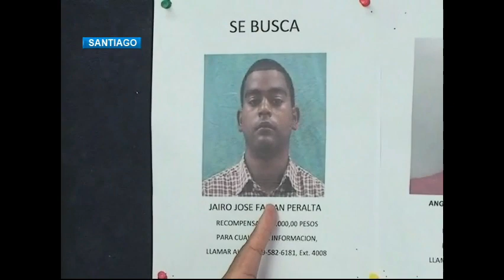Apresan supuesto capo señalado como el buscado de la zona sur de Santiago